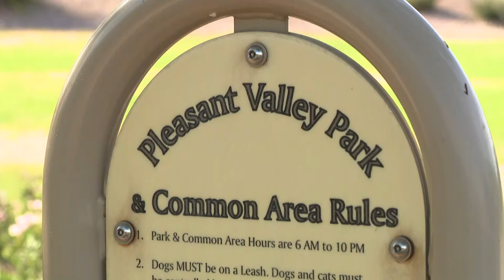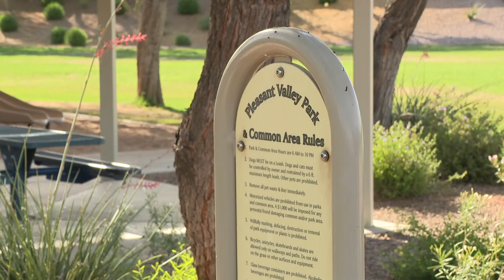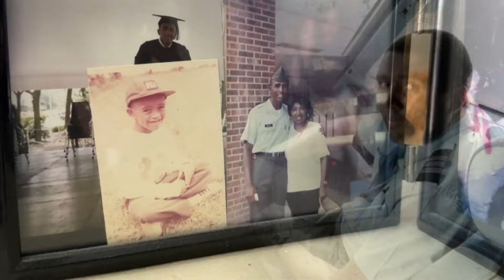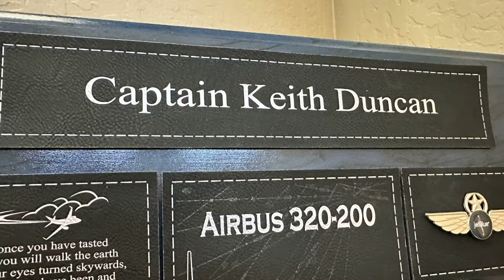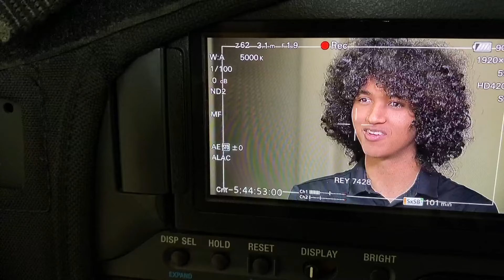The A Block: Top stories on Monday, June 3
12News has your top stories for June 3.